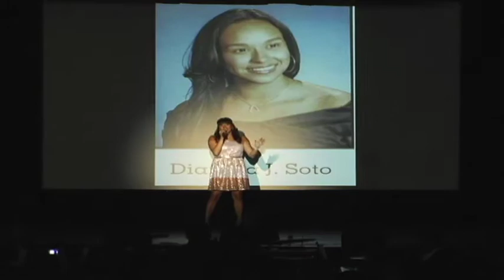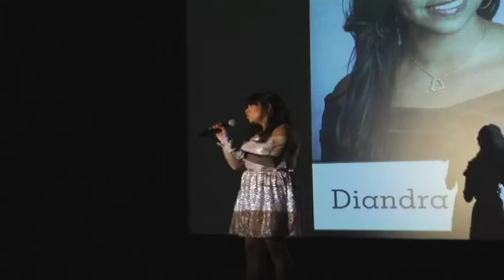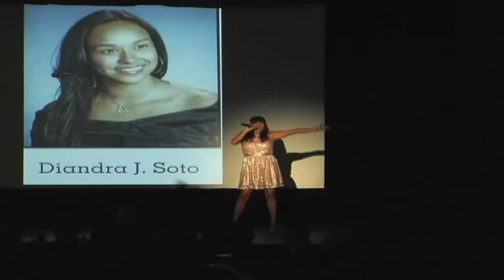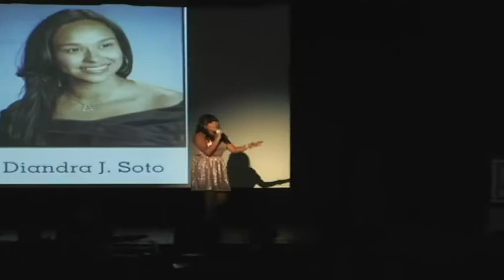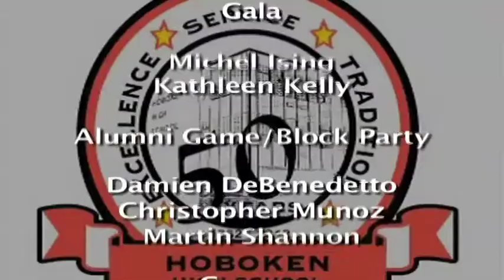Hoboken HS: 50th Anniversary Celebration of Excellence (Part VIII)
The celebration of Service, Tradition, and Excellence that is Hoboken High School. (with Diandra Soto)